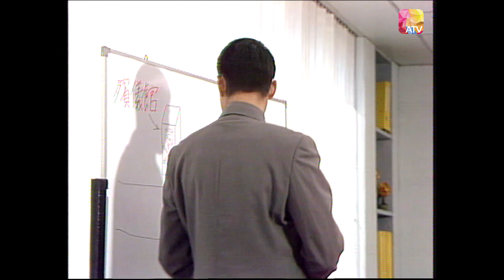你想的愛 (妳想的愛) 第25集 | 陳秀雯、恬妞、劉美君、謝君豪、陳啟泰、海俊傑 | ANYWHERE BUT HERE Episode 25 | ATV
《你想的愛 (妳想的愛)》 第25集

劇情簡介 SYNOPSIS：
隨著時代的進步，人與人之間的感情、感覺越是疏離，要了解自我已是難事，更何況了解身邊的朋友！

三個不同個性，人生目標迴然不同的時代女性，在感情路 上互相扶持的喜怒哀樂，帶出現代人感情世界的空虛面，同時亦借三人的友情諒 解，滋潤現今世代的寂寞心靈。

演員 ：陳秀雯、恬妞、劉美君、謝君豪、陳啟泰、海俊傑、張振寰、李香琴、黃璦瑤、樓茜妮、黃美芬、馮麗嫦

片長：60分鐘 共30集
類型：時裝、劇情
語言：粵語、國語
地區：香港
首播日期：2000年